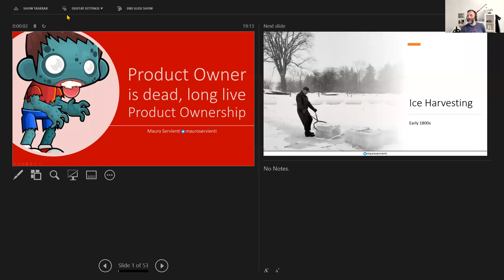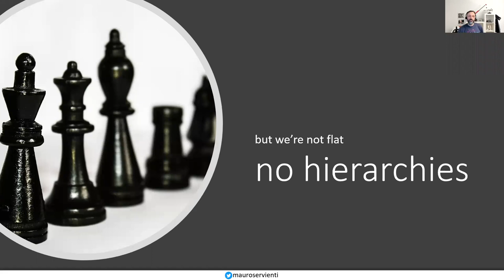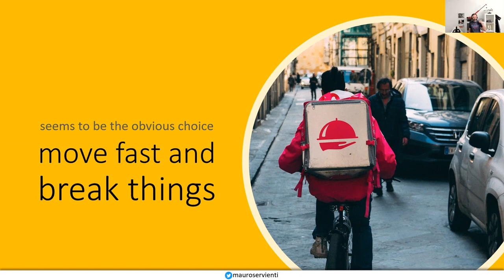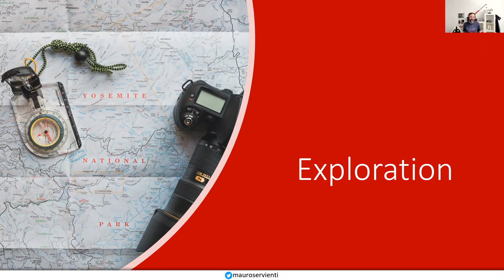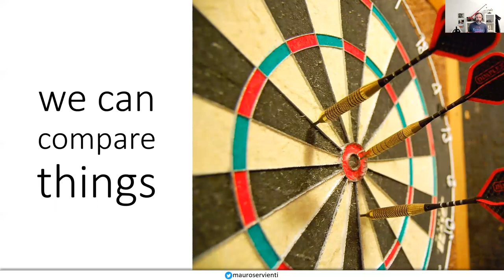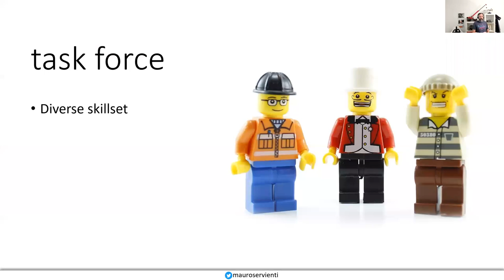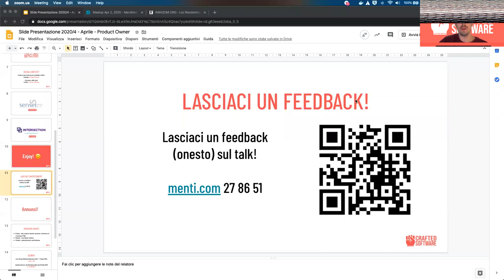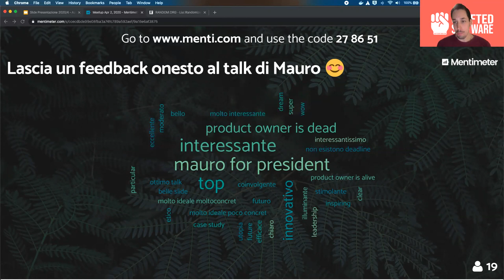Il Product Owner è morto, lunga vita al Product Owner - Mauro Servienti - Crafted Software 2/4/2020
Cosa succederebbe se i prodotti non fossero gestiti dai manager? O addirittura, cosa se i manager non ci fossero proprio? Chi si prenderebbe la responsabilità di definire la priorità nel backlog?

In Particular Software non c’è una struttura gerarchica. La gestione dei prodotti, intesa come vera e propria product ownership, è responsabilità di tutti. Sembra quasi che gli internati siano anche i gestori del manicomio. Non è proprio distante dalla realtà. Oggigiorno sempre più aziende si stanno orientando verso strutture organizzative flessibili. Che cosa si può fare per abilitare chiunque a prendere decisioni a qualsiasi livello? C’è un modo per condividere il processo decisionale? Guarderemo come è strutturata Particular Software al fine di abilitare tutto ciò. Analizzeremo come vengono risolti i problemi e quali processi e strumenti utilizziamo per prendere decisioni. Tutto senza infermieri, ooops, senza manager.